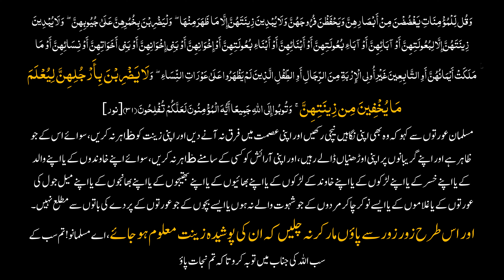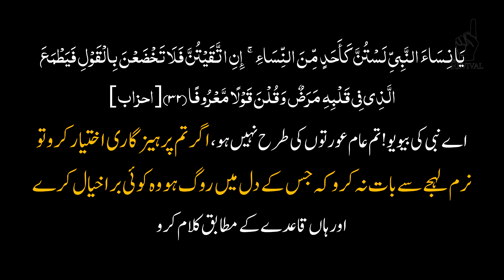Dr. Zakir Naik's controversies l Q & A l PIA issue l Orphan Girls l Lakimarwat Girl l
Dr. Zakir Naik's recent visit to Pakistan raise many controversies because a few of his opinions and actions the following have been analyzed in this video:
1. Dr. Zakir's criticism on PIA management for not giving him full discount on luggage
2. Dr. Zakir left without distributing shields to the orphan girls with the explanation that they are non-mahram
3. Dr Zakir's aggressive reaction to a question from a girls from lakiwarwa
4. Dr. Zakir's stance that a man is psychologically sick if his sexual desires are not aroused by watching a women for 20 minutes straight